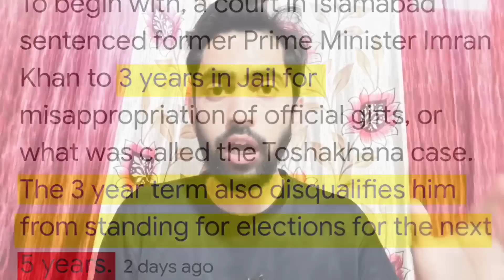Khudàyà Ràhàm Judge Ko Zenàh Kàrtày Pàkdà Làdki K Sàth Viràl Videó😭😭Khulày Ààm Zénàh Full Videó Leàk